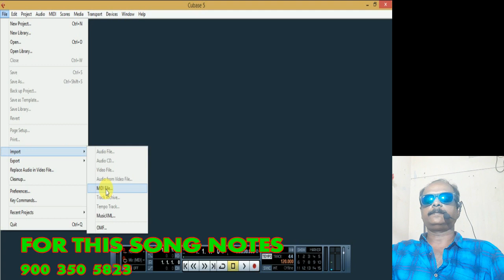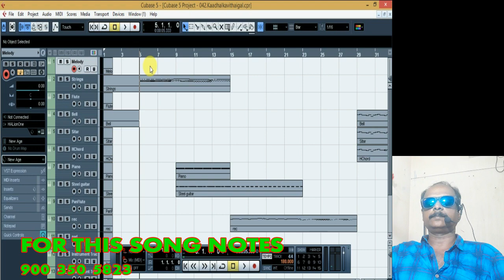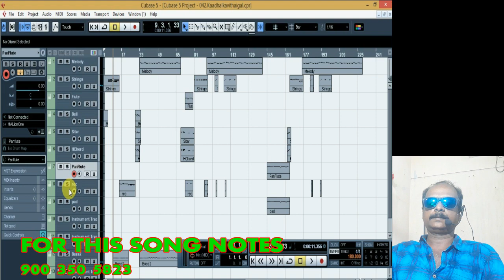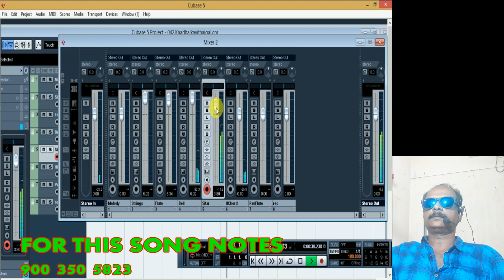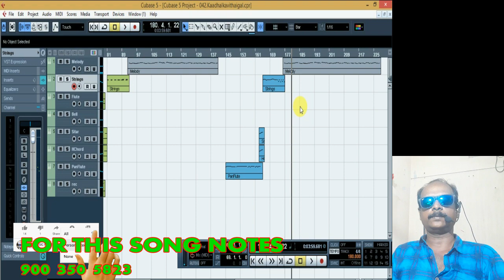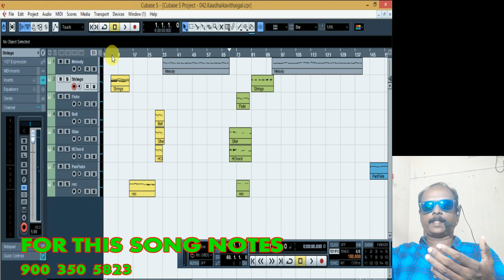HOW TO MAKE BGM SAMPLES / KAATHAL KAVITHAIGAL / MUSIC SOFTWARE CLASS / MY MUSIC MASTER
OUR  IMPATRTANT PLAYLISTS AND SOFTWARE & APP LINKS